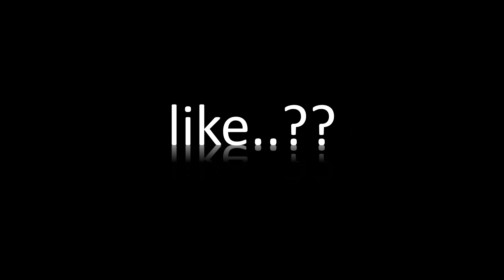Ink on watercolor